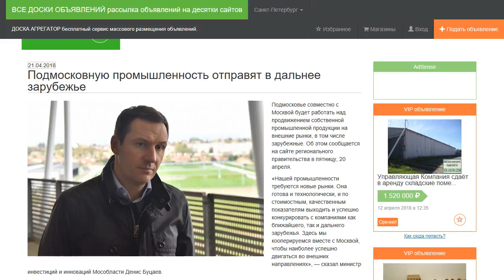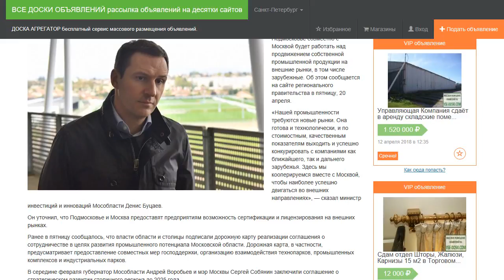Подмосковную промышленность отправят в дальнее зарубежье.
Подмосковье совместно с Москвой будет работать над продвижением собственной промышленной продукции на внешние рынки, в том числе зарубежные. Об этом сообщается на сайте регионального правительства в пятницу, 20 апреля.

«Нашей промышленности требуются новые рынки. Она готова и технологически, и по стоимостным, качественным показателям выходить и успешно конкурировать с компаниями как ближайшего, так и дальнего зарубежья. Здесь мы кооперируемся вместе с Москвой, чтобы наиболее успешно двигаться во внешних направлениях», — сказал министр инвестиций и инноваций Мособласти Денис Буцаев.

Он уточнил, что Подмосковье и Москва предоставят предприятиям возможность сертификации и лицензирования на внешних рынках.

Ранее в пятницу сообщалось, что власти области и столицы подписали дорожную карту реализации соглашения о сотрудничестве в целях развития промышленного потенциала Московской области. Дорожная карта, в частности, предусматривает предоставление совместных мер господдержки, организацию взаимодействия технопарков, промышленных комплексов и индустриальных парков.

В середине февраля губернатор Мособласти Андрей Воробьев и мэр Москвы Сергей Собянин заключили соглашение о стратегическом развитии столичного региона до 2025 года.